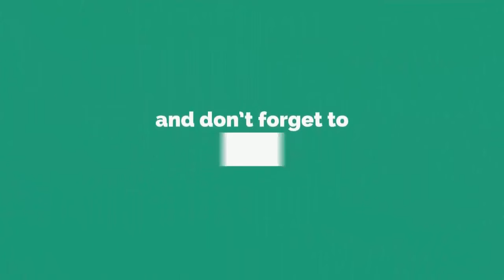How To Make Taste Beaf Corma - Delisious Beaf Corma Recipe - Easy Beaf Corma Recipe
Watch How To Make Taste Beaf Corma - Delisious Beaf Corma Recipe - Easy Beaf Corma Recipe. Enjoy this full length high definition video. Hope you guys will get right information according to your need by this video of vlogroid youtube channel. Please give your suggestions in the comment section. Thanks for coming on this channel. Always be happy and stay blessed.